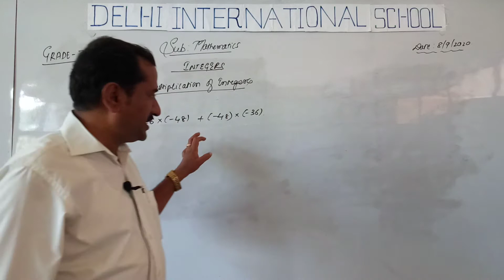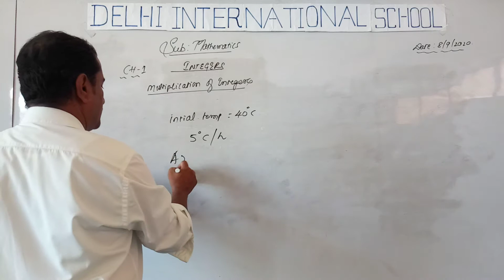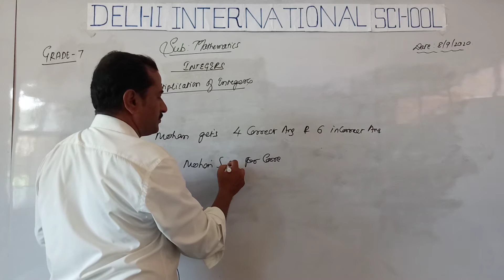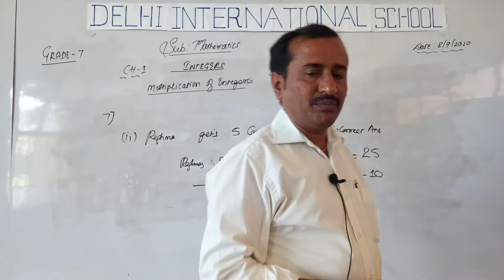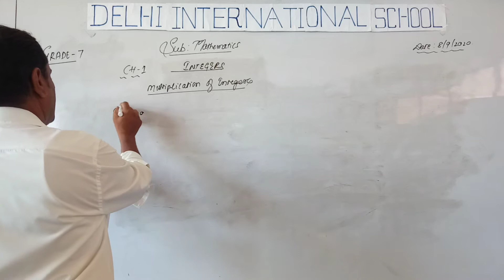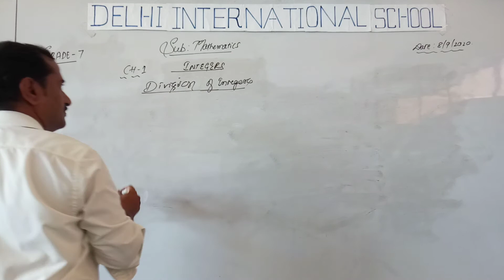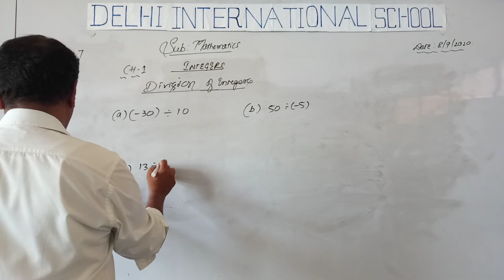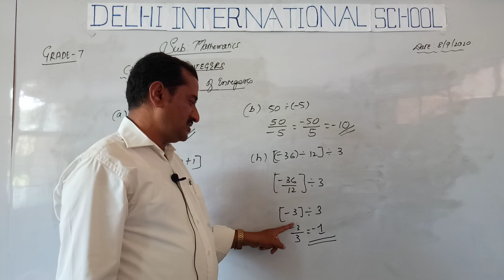grade 7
maths